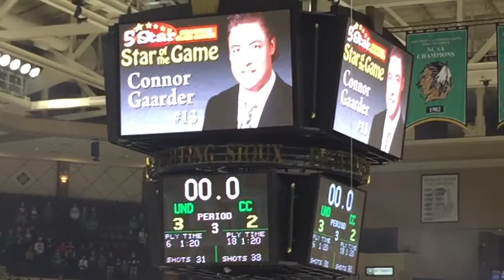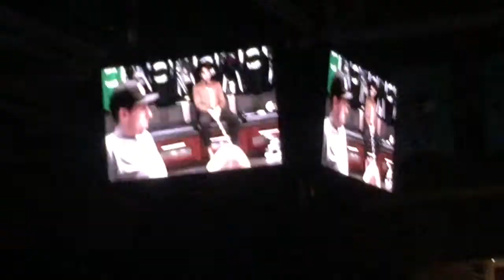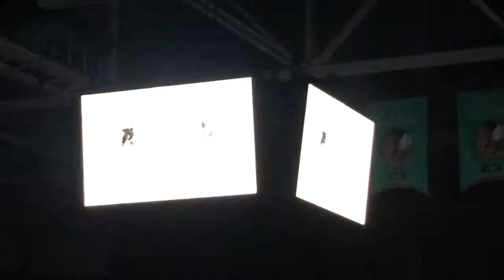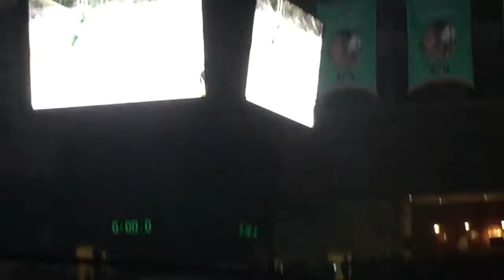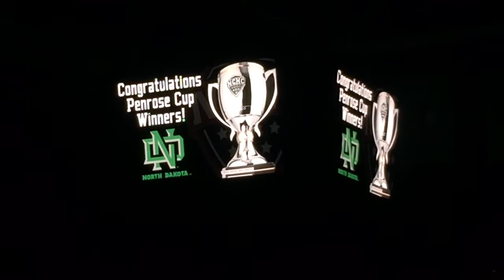UND Fight Sioux Hockey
NCHC Tourney quarter final series game 2 vs Colorado College

Penrose Cup celebration after the game